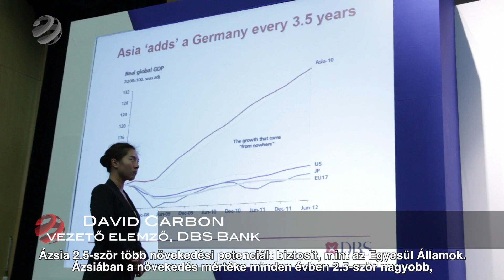Songdo, a megvalósult utópia